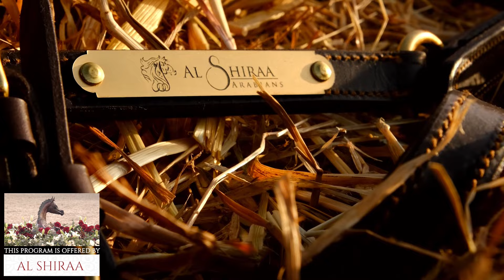Doha 3rd International AH Show 2023 - Class 10B